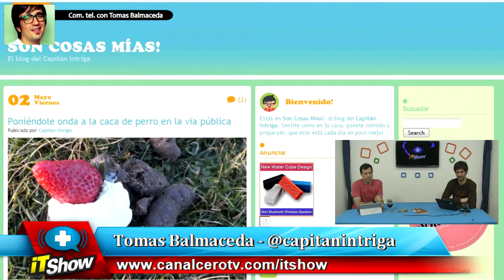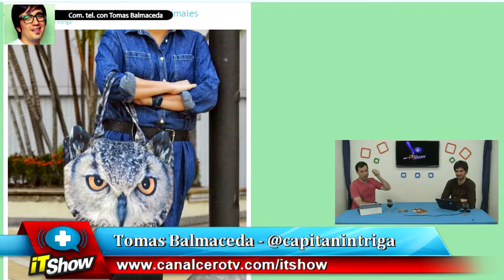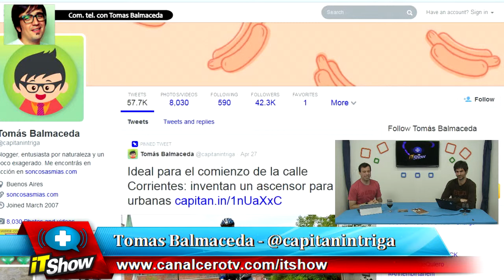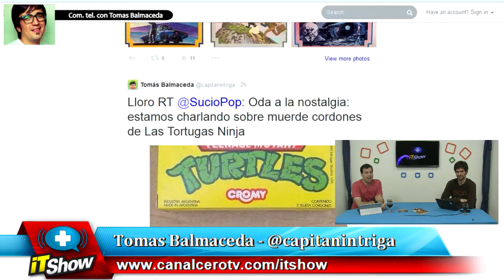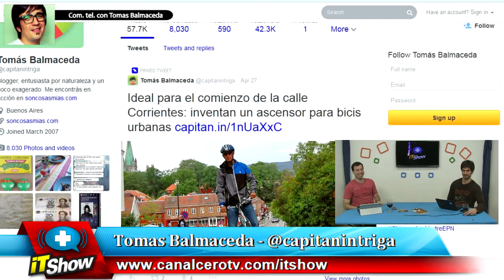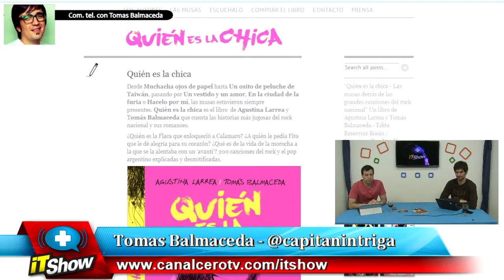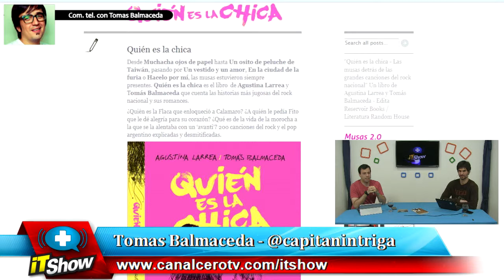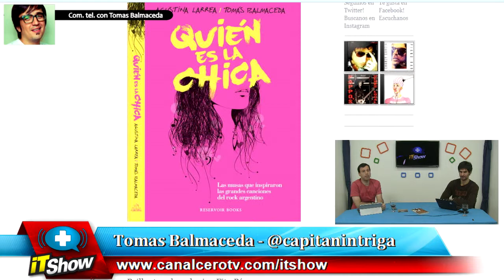IT Show - Entrevista Tomas Balmaceda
En el programa 97 entrevistamos a Tomas Blamaceda (@capitanintriga) y conversamos en una charla muy entretenida sobre sus múltiples actividades.